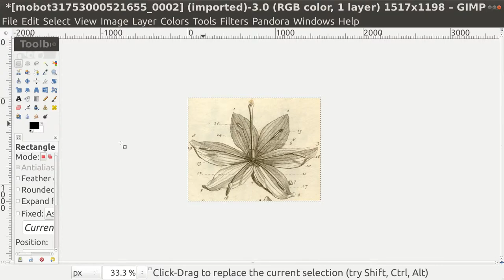GIMP Crop To Selection